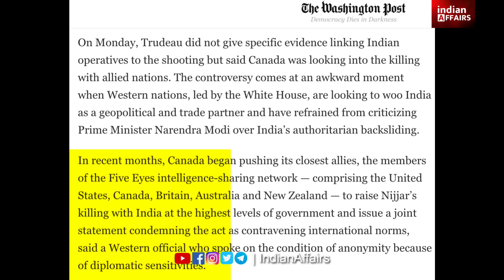लेने के देने पड़ गए कनाडा के प्राइम मिनिस्टर जस्टिन ट्रुडो को, 24 घंटे के अंदर ही समझ आ गई भारत...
NOTE: If you are unable to join then please update your WhatsApp & you will get latest WhatsApp Channel features